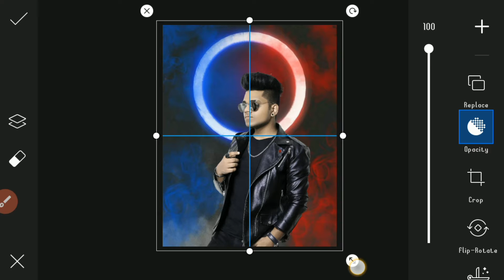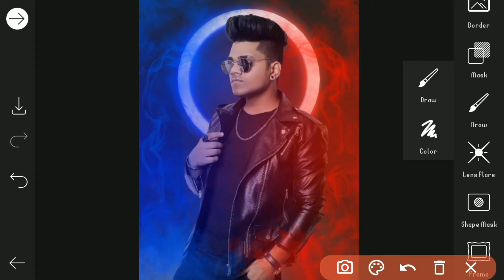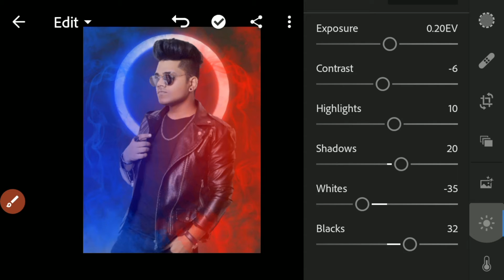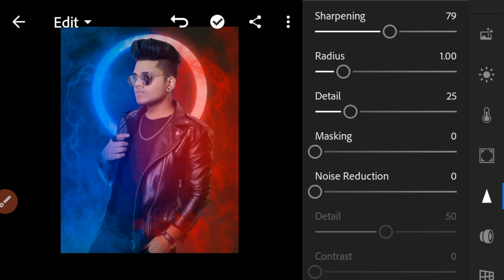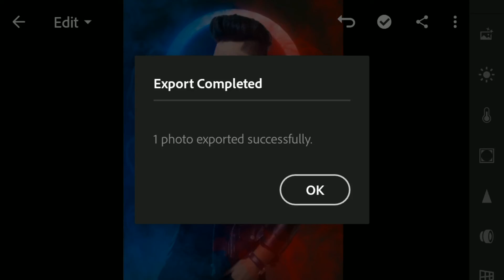Dual Tone Photo Editing in PicsArt Red and Blue Tone Photo editing Danishzehen || Anwar Editz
Dual Tone Photo Editing in PicsArt
Red and Blue Tone Photo editing Danishzehen || Anwar Editz

Hello guys kaise Ho aap sab I Hope aaplog acche honge to aaj ki is video Mai hum instagram viral dual tone photo editing karne Wale hain video ko full watch Karna

dark tone effect
picsart dark effect
picsart dark tone editing
picsart editing
picsart tutorial

 Hi

I hope I have a brought a smile.☺ To me umeed karta hu aapko ye video passand aayegi :-) If you really like this video so then don't forg To❤❤❤❤❤❤❤❤❤❤❤❤❤❤❤